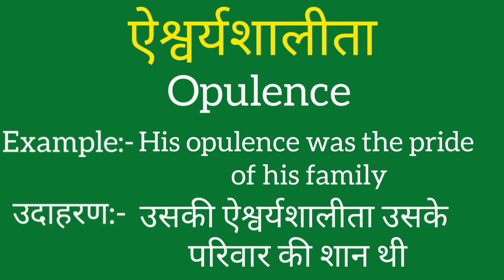Aishwaryashaalita ko english mein kya kahate hain | Aishwaryashaalita ki meaning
Aishwaryashaalita ko english mein kya kahate hain
Aishwaryashaalita ki meaning
Aishwaryashaalita ki spelling
Aishwaryashaalita ki english